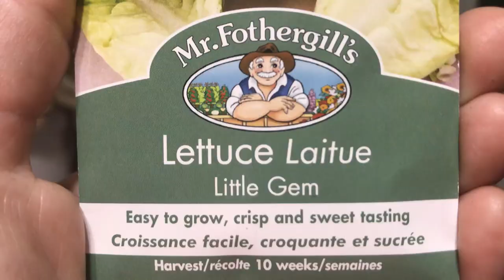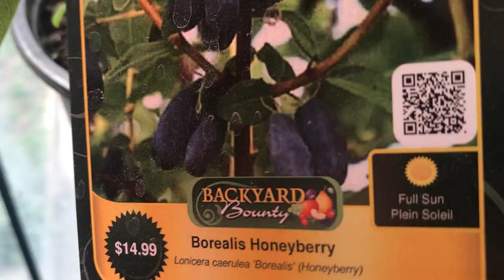Balcony Garden Tour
What I grow.